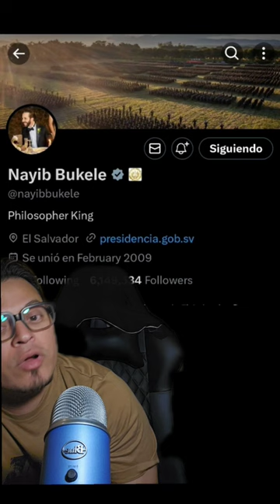NAYIB BUKELE ENCONTRA DE MEXICO??